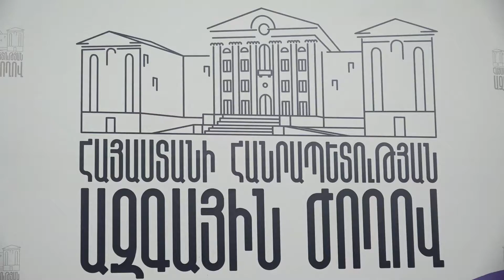«Կան դեպքեր, երբ անձը կալանավորված լինելու ընթացքում առողջական խնդիր է ձեռք բերում»․ Արամ Վարդևանյան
«Կան դեպքեր, երբ անձը կալանավորված լինելու ընթացքում առողջական խնդիր է ձեռք բերում»․ Արամ Վարդևանյանը՝ Չարչյանի, Առուշանյանի, Քոչարյանի ՝ կալանքից հետո  հիվանդանալու մասին